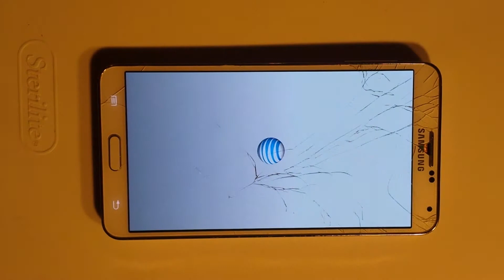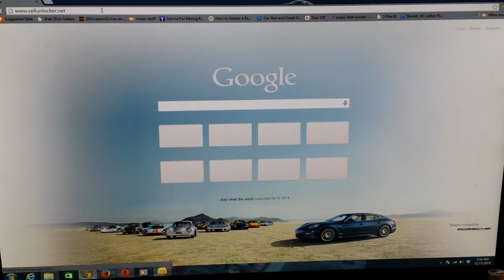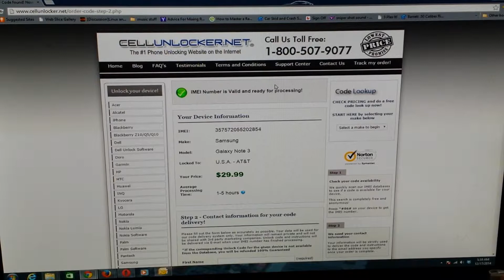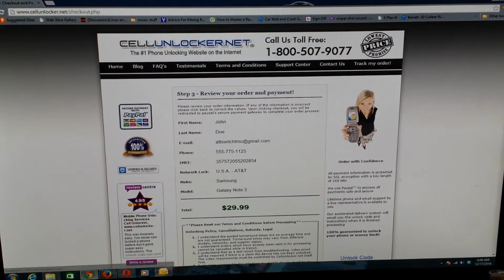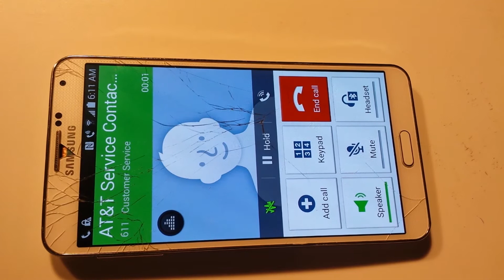galaxy note 3 unlock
Unlock USA At&t Samsung Galaxy Note 3. Fast and easy.